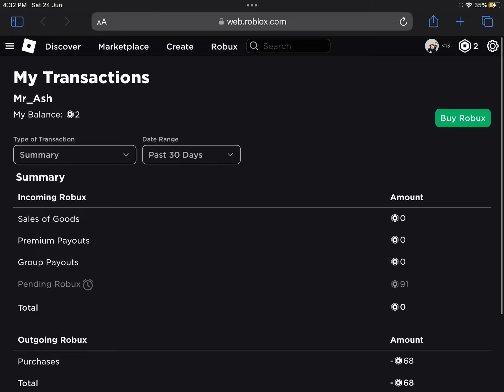that’s how i got the pending robux!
Credits:
Luna
TemiPlays_YT
Radioactive
Slow_Seline
Santi_Jumbo
Mr_Ele
Fahadalbawi_14
UrDad